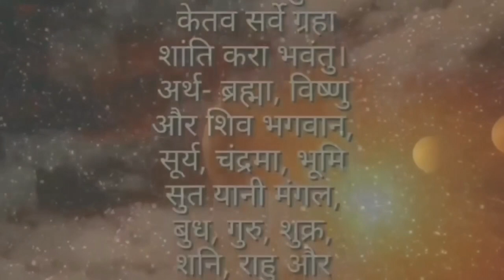Makar Rashifal 2080, मकर राशि 2080, Makar Rashifal 2081, Makar rashifal 2081, Earn Money online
Today rashifal daily rashifal dainik rashifal nepali rashifal hindi rashifal Horoscope zodiac sign, Calendar astro jyotish weekly rashifal Saptahik Rashifal साप्ताहिक राशिफल monthly horoscope
Varshik Rashifal

Video Title Language :  Nepali English and Nepali
Video Thumbnail Language : Nepali
Description Language :      Nepali English
Video Voice    : Jhalakram
Video Tag Language :         Nepali English
Video  Category  :              Education
Video Uplod Location :       Pokhara Nepal
Video Editing software For KineMaster
Video Information : Horoscope zodiac sign planet Business, Investment Education Health Tips  money Travel family life Love life Vastu Tips Ect.